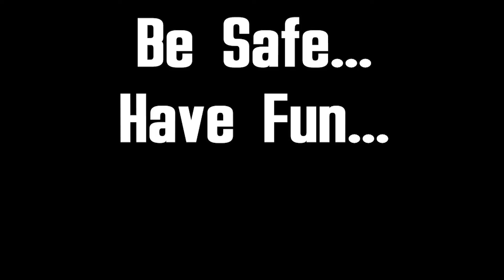Horizon Zero Dawn - Oh, The Disappointment - Ep 52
Horizon Zero Dawn is a 2017 action role-playing game developed by Guerrilla Games and published by Sony Interactive Entertainment. The plot follows Aloy, a young hunter in a world overrun by machines, who sets out to uncover her past. The player uses ranged weapons, a spear, and stealth to combat mechanical creatures and other enemy forces. A skill tree provides the player with new abilities and bonuses. The player can explore the open world to discover locations and take on side quests. It was released for the PlayStation 4 in 2017 and Microsoft Windows in 2020.